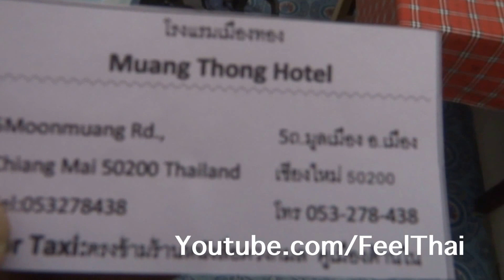โรงแรมเมืองทอง Chiang Mai Muang Thong Hotel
วันก่อนรีบมองหาที่พักครับเพราะว่าแบกกระเป๋าหนักและพ่อกำลังมองหาที่พักในเขตตัวเมืองเก่าเชียงใหม่ก็ไปเจอโรงแรมนี้เข้าราคาก็ประหยัด ชื่อโรงแรมเมืองทองครับอยู่ในย่านแบคแพค ก็พอดูได้ครับห้องจะเก่าหน่อย